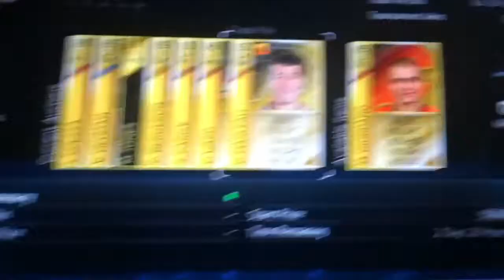NHL 14 Trade Day